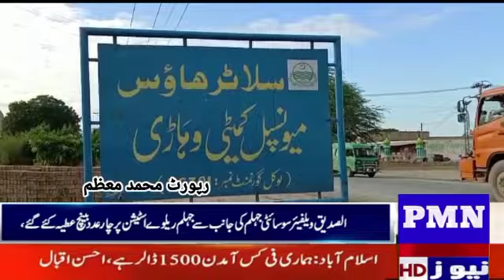گوشت کی فراہمی کے لیے ویہاڑی سلاٹر ہاؤس میں بہترین اقدام جاری٠٠٠٠٠ PMN NEWS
گوشت کی فراہمی کے لیے ویہاڑی سلاٹر ہاؤس میں بہترین اقدام جاری